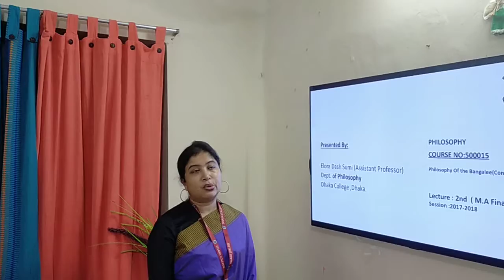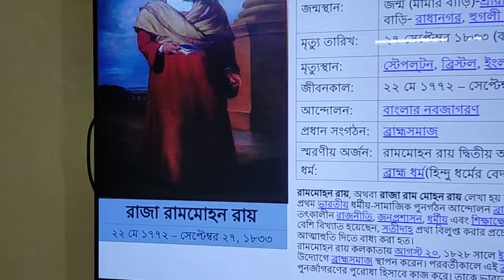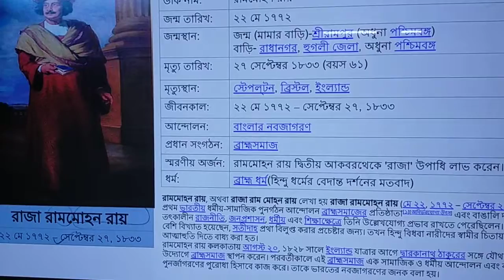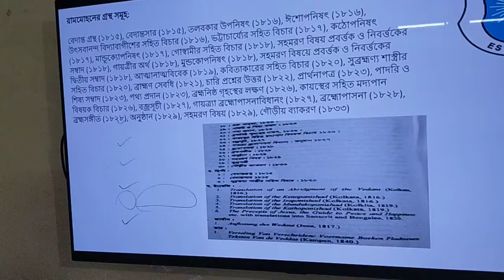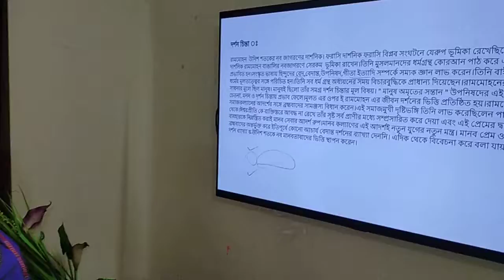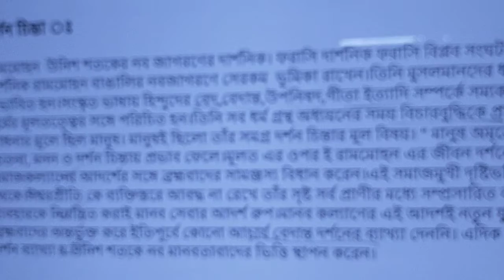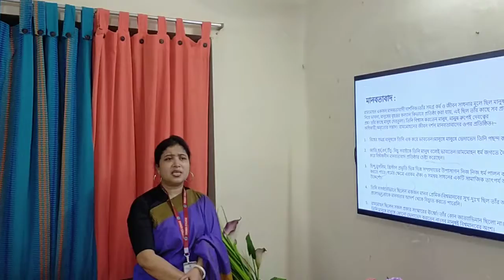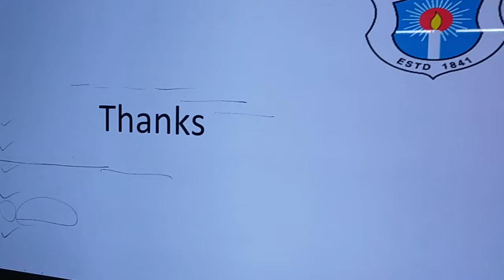October 5, 2020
এম.এ.ফাইনাল ইয়ার,বিষয় কোডঃ ৫০০০১৫. বিষয়ের শিরোনাম ঃ বাঙালির দর্শন (সমকালীন)
ইলোরা দাশ সুমি, সহকারী অধ্যাপক, ঢাকা কলেজ, ঢাকা